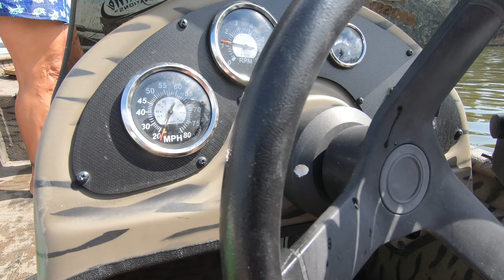How to go Blue Crabbing! fall blue crab crabbing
J.O.SEASONINGS #2 for steaming crabs

Cameras:  GoPro 7 / 8
Rode wireless microphone

YOLOTEK POWER STICK; tired of dead GoPro batteries or trying to organize your boat in the dark? Check out POWERStick53inch & POWERLight by YOLOtek. Both game changers for anyone with a boat!

If your interested in any help in growing your YouTube channel TubeBuddy can help.